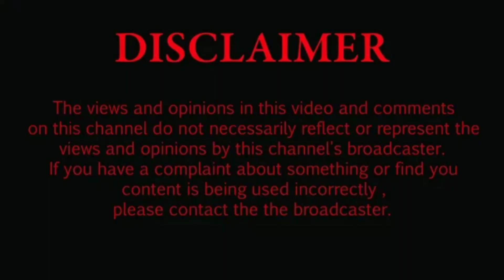Manali trip part 3.1 manali to kaza road trip[Spiti Valley] Unforgettable Journey Close Escape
Hi, I have compiled my Manali to Kaza Road Trip journey by car. This video is a complete guide to all those explorers who want to see this part of India by their car or bike. This video includes each and every thing, what we have to do while planning for this trip. I can bet, if you watch this video you don't need to watch any other Avi's. Keep Exploring

search by keywords 👉

manali to kaza road trip

manali to kaza bike trip

manali to kaza hrtc bus

manali to kaza road trip bike

manali to kaza bus

manali to kaza road

manali to kaza in may

manali to kaza road trip in winter

manali to kaza in march
manali to kaza by ro

manali to kaza by road

manali to kaza road trip 2022

manali to kaza road trip in january

manali to kaza road trip in may

manali to kaza via rohtang pass

manali to kaza road trip in february

manali to kaza road trip himbus

manali to kaza road trip 2023

Due to the social nature of this broadcasting channel videos may contain content copyrighted by another entity or person. This channel's owner claims no copyright to said content. The broadcaster of this channel cannotbe held accountable for the copyrighted content. The broadcaster of this channel is a messenger and sharer of information and strives to verify, but cannot warrant the accuracy of copyrights or completeness of the information on this channel.